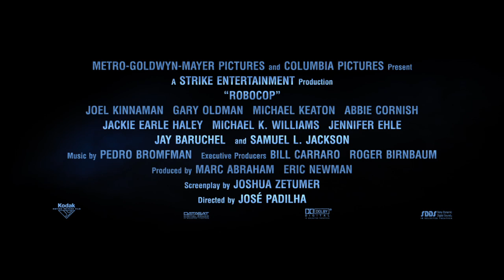Robocop official movie trailer version 2 (2014) Action Sci-Fi Film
Attend free movie screenings @txtMovieClub | RSVP now to upcoming special advance movie screenings in your area

In 2028 Detroit, when Alex Murphy (Joel Kinnaman) - a loving husband, father and good cop - is critically injured in the line of duty, the multinational conglomerate OmniCorp sees their chance for a part-man, part-robot police officer.

About txtMovieClub
Learn how to attend free advance movie screenings, read honest movie reviews from real members, watch celebrity interviews and features, and share passes and rsvp codes for movie screenings in your area - all at txtMovieClub.com. Membership is free, sign up now